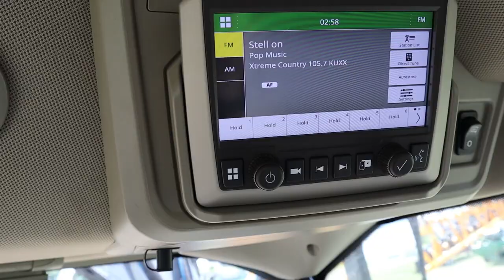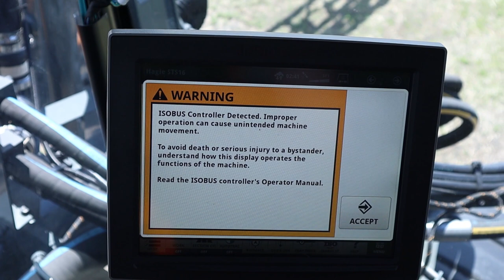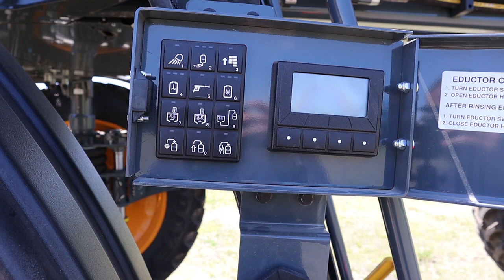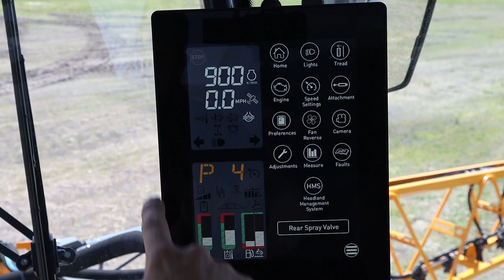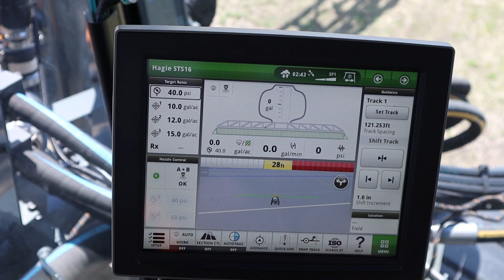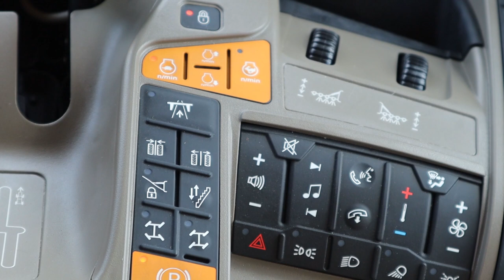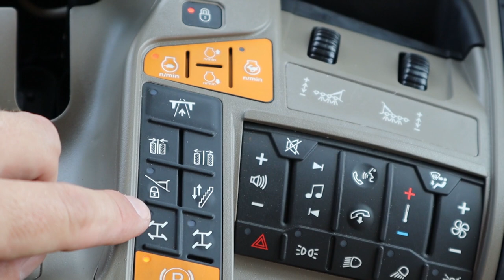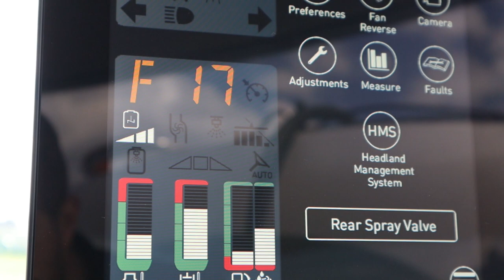Model Year 2022 Hagie STS16 Walkaround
Join Nate Janssen, Product Specialist, for an in-depth walk around of the model year 2022 Hagie STS sprayer lineup. Learn more about the HAGIE Sprayer available at C & B Operations

0:04 - Intro
0:26 - ExactApply
3:43 - Boom Options
7:45 - Lighting Packages
8:30 - Suspension
9:35 - All Wheel Steer, Tread Adjust
10:19 - Clearance, Belly Shields
13:40 - Solution System, PowrSpray
16:36 - Front Fill
17:29 - Pull-On Pump
18:36 - Service Platform
21:13 - Cab
22:48 - Hagie MD4 Display
23:48 - John Deere 4600 Display & CommandArm Controls
28:12 - Wrap Up